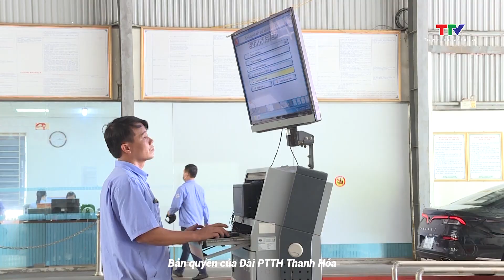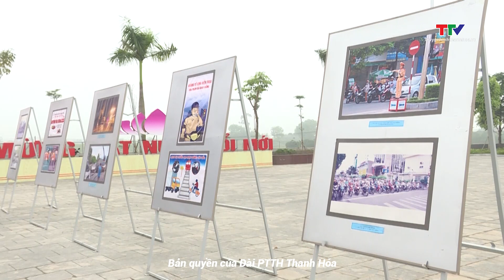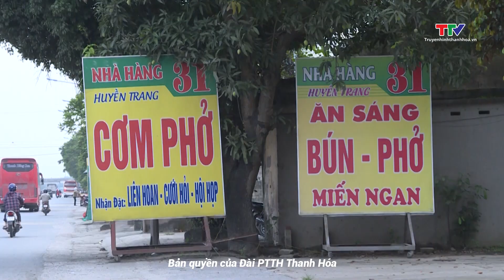An toàn giao thông 24h ngày 14/5/2023